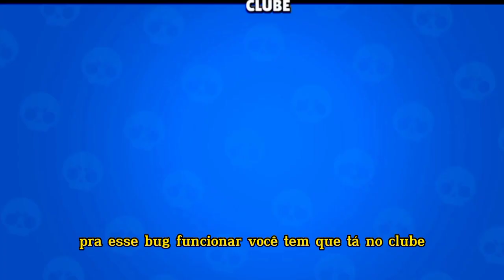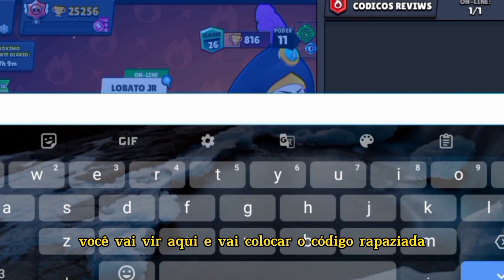GEMAS GRÁTIS AGORA FÁCIL E RÁPIDO RESGATE AGORA!!BRAWL STARS